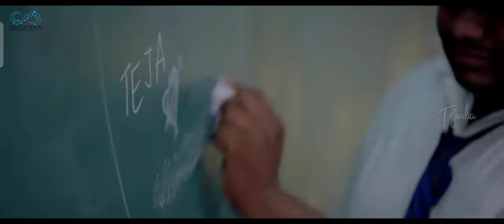hrudhayam chese sadi nivee ani antunna song / back benchers / Teja / varsha